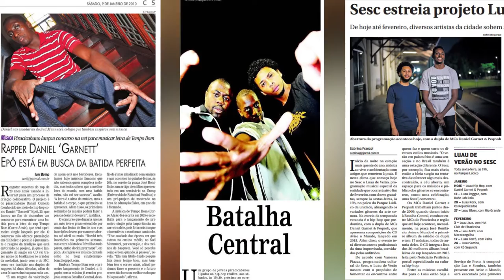3a. JORNADA DO MC | 6 à 9 de julho